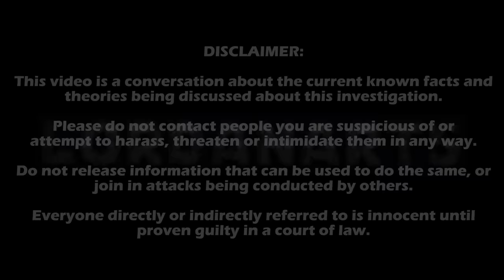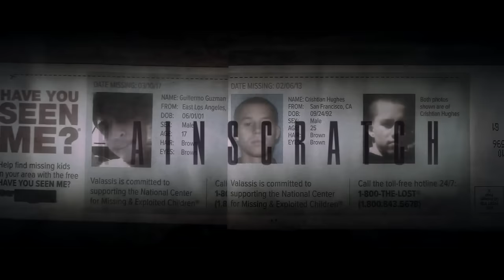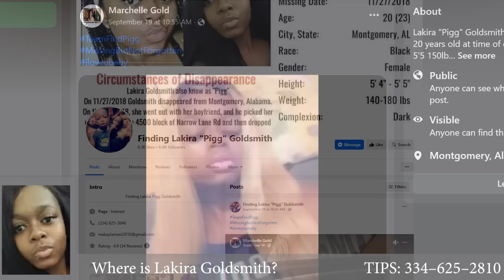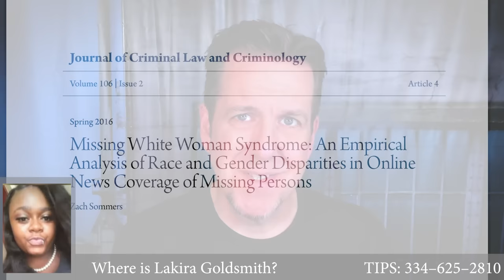Where is Lakira "Pigg" Goldsmith? SEARCHLIGHT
If you have any information on the disappearance of Lakira Goldsmith, please contact the Montgomery Police Department at 334–625–2810.

This one has a short podcast attached to it.